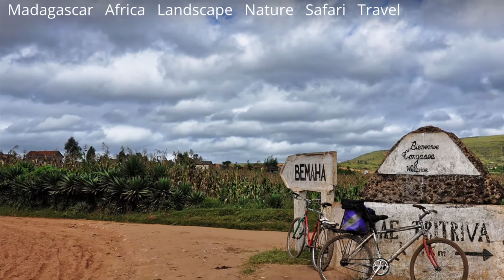Madagascar vacation 2020 wildlife ocean island tropical surfing travel park lemurs paradise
Madagascar, a big island located in Pacific Ocean, is the paradise for wildlife lovers. According to Conservation International, just 17 countries are considered “megadiverse”. Each possesses a vast number of different species – many found nowhere else. And Madagascar, thanks largely to being undisturbed by humans for so very long, is one. Among its resident animals are more than half the world’s chameleons and dozens of species of lemur.            Music : Circles by tubebackr